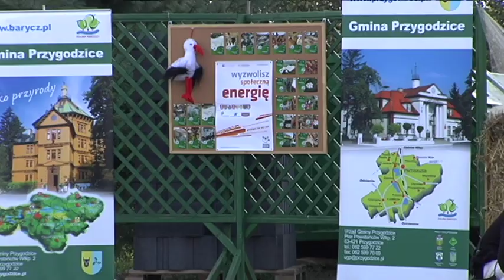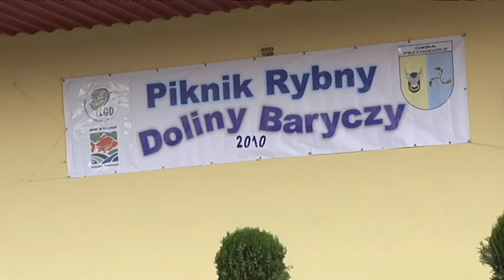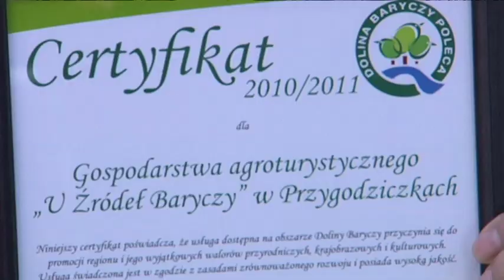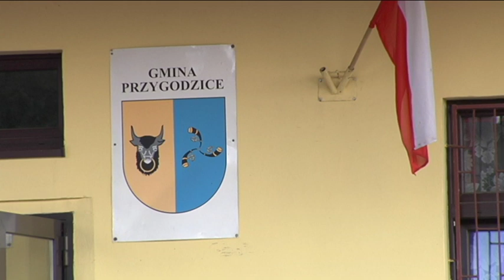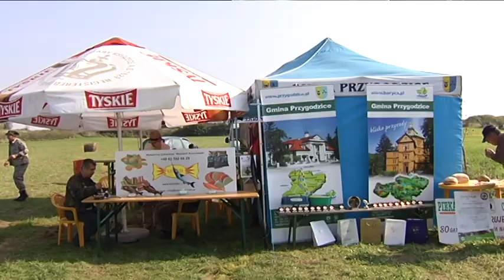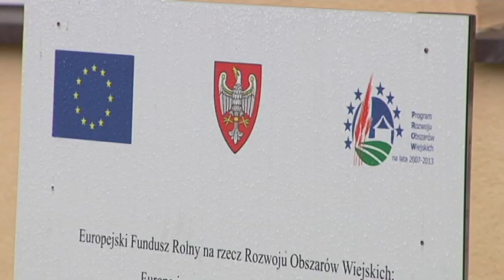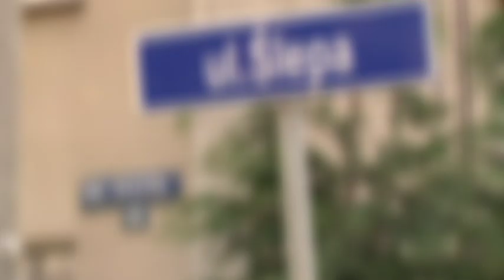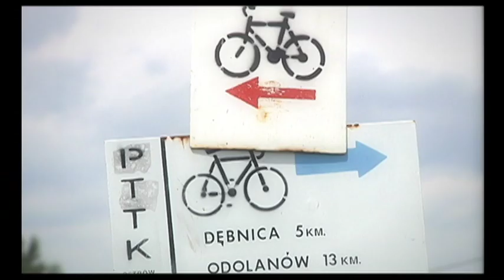Gmina Przygodzice - magazyn samorządowy (październik 2010)